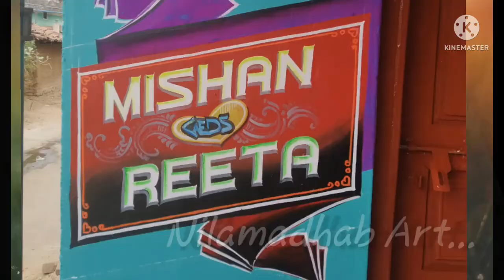wedding painting art image collect